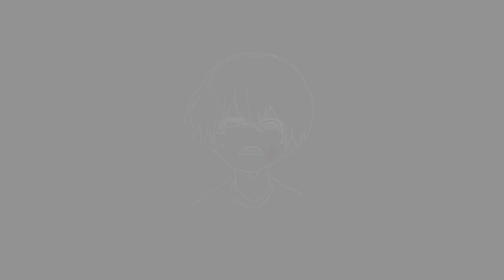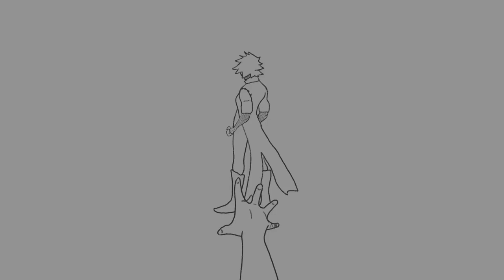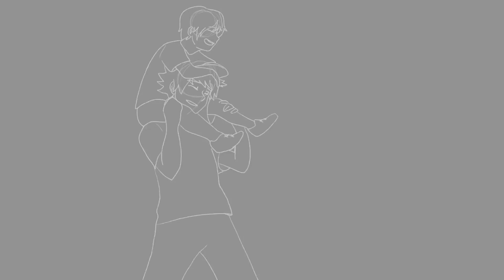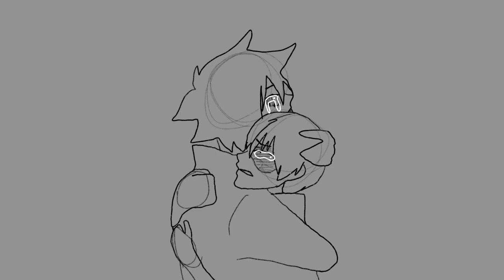Brother (animatic) Shoto and Touya Todoroki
Hi I’m Kaye and I’m new

Edit 2020: This is now a headconon :)

Song: Brother

Artist: Kodaline

Album: Politics of Living